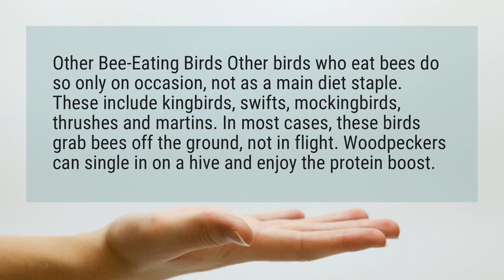Do birds eat bees?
Other Bee-Eating Birds Other birds who eat bees do so only on occasion, not as a main diet staple. These include kingbirds, swifts, mockingbirds, thrushes and martins. In most cases, these birds grab bees off the ground, not in flight. Woodpeckers can single in on a hive and enjoy the protein boost.

Reference:
What Kind of Birds Eat Bees? | Animals - Mom